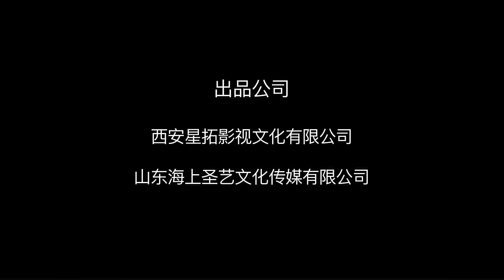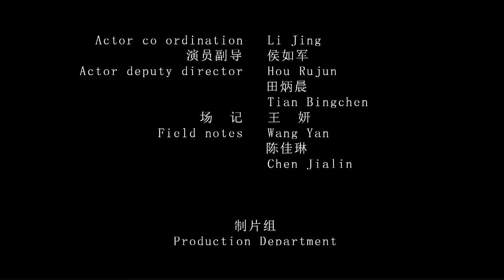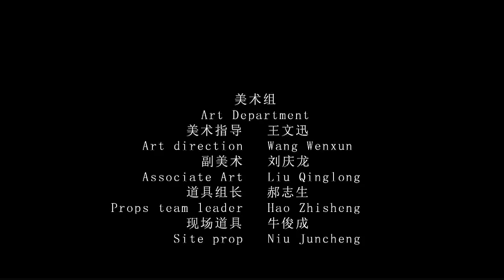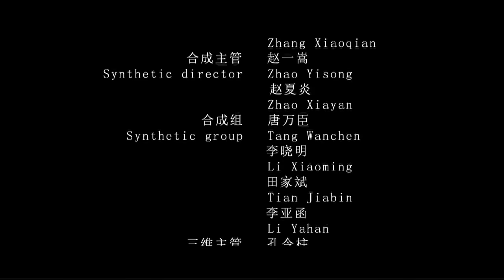《豁出去了》/ Dauntless 最美潘金莲王思懿转型抗日 河北小镇村民众志成城共赴国难！（王思懿 / 战立国 / 李嘉存）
【内容简介】
讲述了抗日战争时期以亮子为首的河北古洼镇镇民在面对日军侵略时，放下家族和家庭矛盾，团结一心，共同抗日的故事。展现了人民群众的爱国情怀和牺牲小我、救国图存的爱国热忱。

导演: 赵艺然
编剧: 杨国强
主演: 王思懿 / 战立国 / 李嘉存 / 宋佳玲 / 韩博 / 更多...
类型: 战争